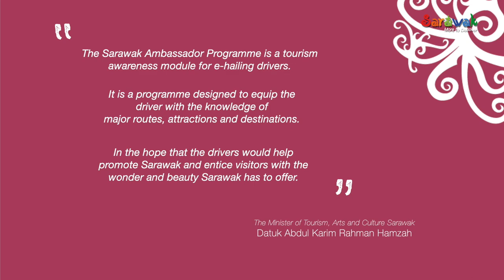Meet RUDY | Sarawak Ambassadors Programme E2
STBxGRAB SibuSarawak MoreToDiscover - Meet RUDY from Sibu, one of the selected Grab drivers that successfully participated in the Sarawak Ambassadors Programme.

Sarawak Tourism Board with the support from Ministry of Tourism, Arts & Culture Sarawak in partnership with Grab Malaysia, came up with the Sarawak Ambassadors Program, an initiative during the pandemic COVID19 to lift up the spirit of our tourism front-liners by providing the e-learning modules that can help them to get to know Sarawak's local tourism products in more in-depth.

Drivers are usually the first contact with tourists upon their arrival, and during their time exploring tourist attractions and destinations. Hence, it is extremely important that they have good knowledge of major routes, attractions and destinations as preparation in welcoming the future tourists to Sarawak.

for more vacation & holiday ideas in Sarawak.